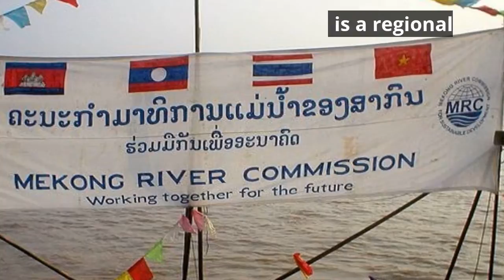Building a knowledge bridge from Mekong to Drin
From the Balkans to Mekong, transboundary 💧 water management presents great challenges + amazing potential for effective co-operation. Read the story